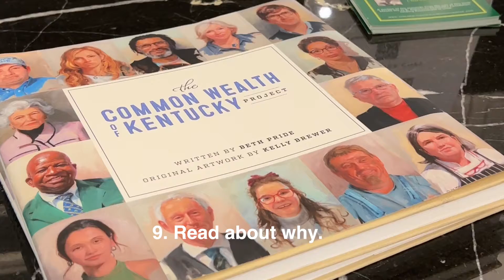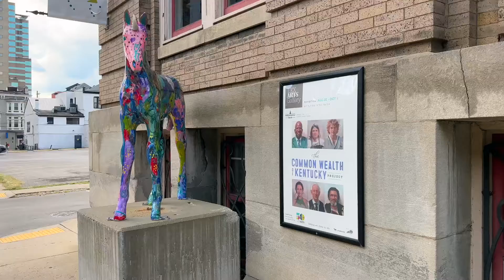The Common Wealth of Kentucky Project Exhibit: A How-To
The Common Wealth of Kentucky Project exhibit is a unique and multimedia experience where you can travel the state, meeting and connecting with people you would might not know otherwise. They all have a story to share, and in seeing and hearing them, you will know them and through that connection, know more about yourself. It is the common wealth of people that make up this rich and beautiful state, and the exhibit and book are reminders of the truth that as humans we are all connected. Here's how the exhibit works and a sneak peek. Come visit.